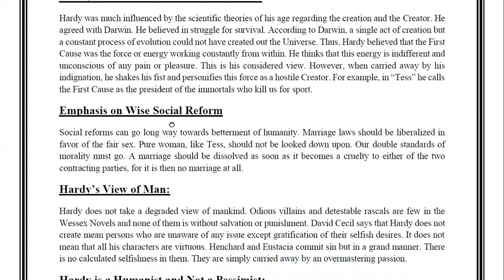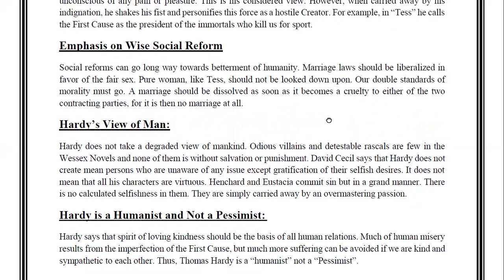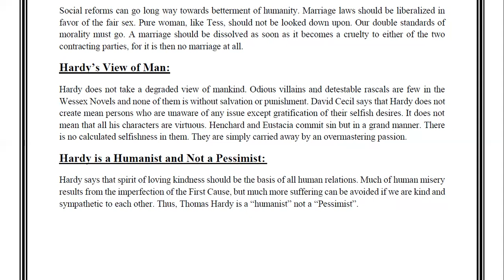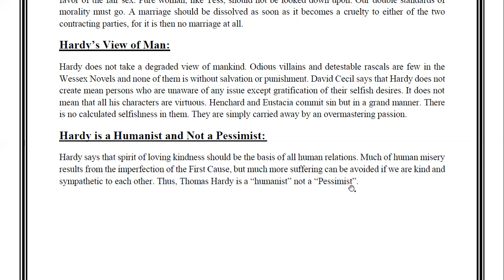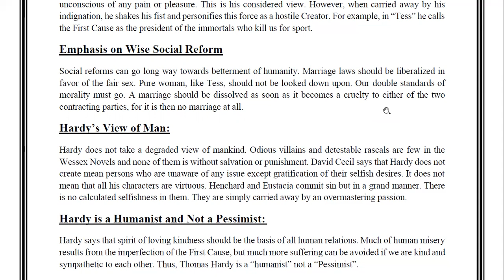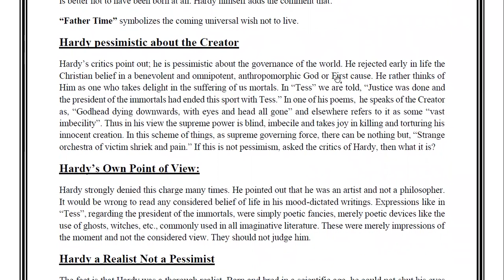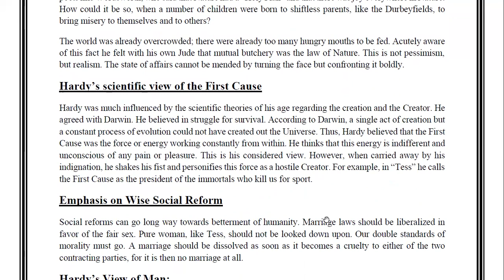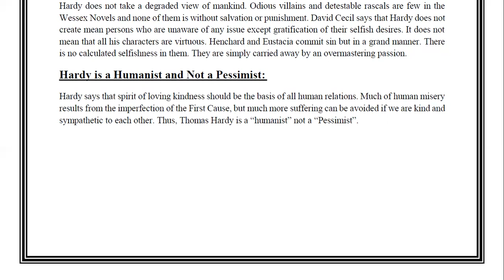Plot Construction of Thomas Hardy in"The Return of the Native"Part#2,M.A Eng.Lecture#33| Crack Nuts